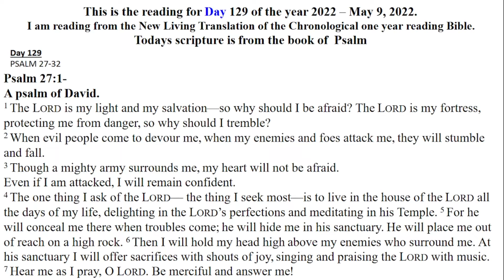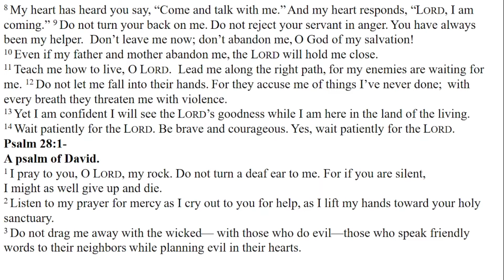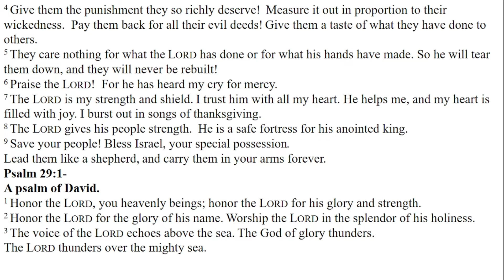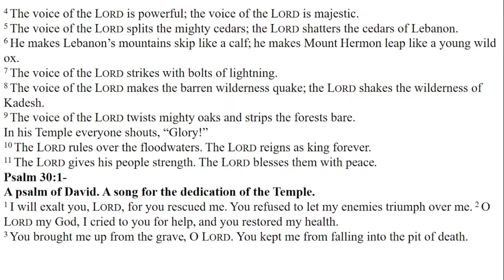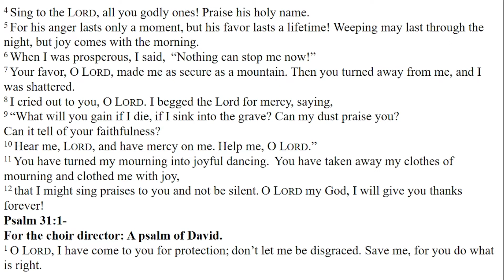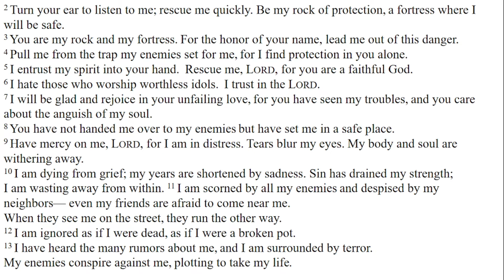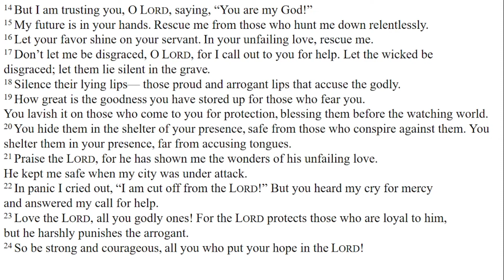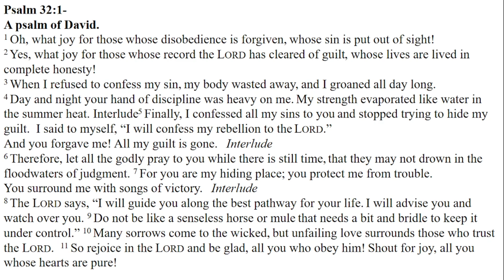DAILY BIBLE READING - NLT Chronological one year reading - Day 129 May 9-2022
Day 129
PSALM 27-32